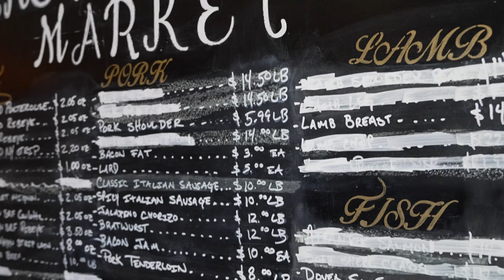The Butcher's Market - Washington DC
A group of Chefs that found themselves suddenly out of work during the pandemic got together and created a local market that features the same premium ingredients they used while cooking in some of DC's bester restaurants.  Meat (see what I did there) the owner, Bill Williamson, as he tells us a little about the Butcher's Market.